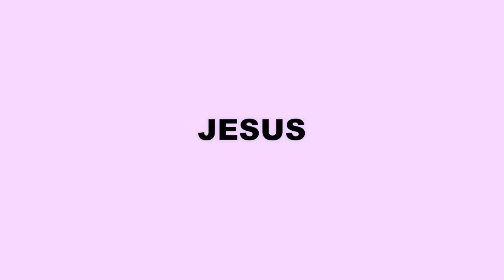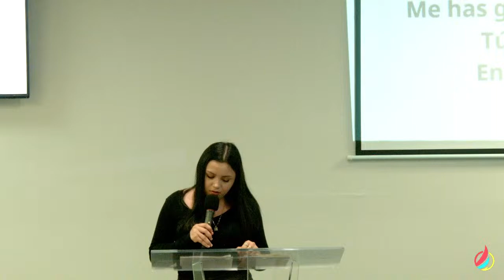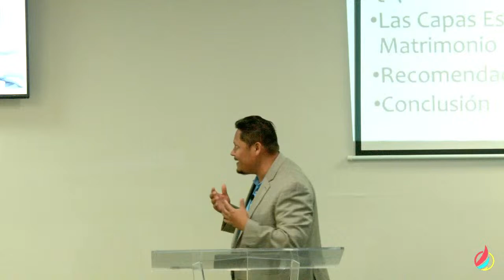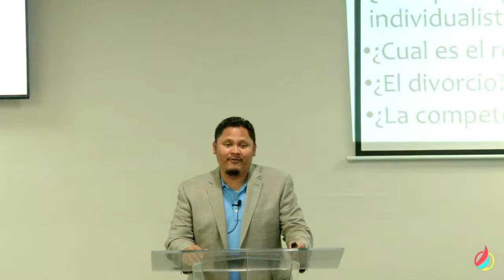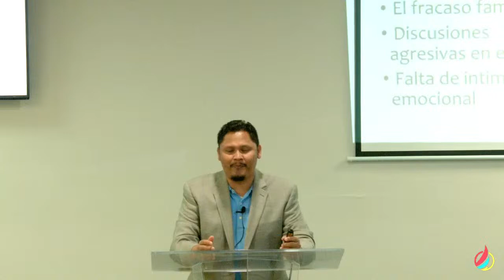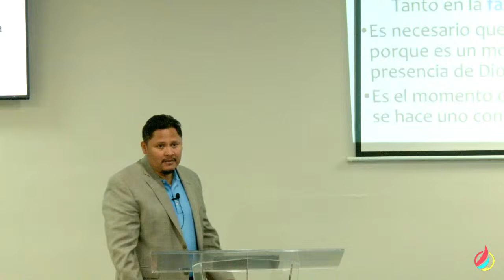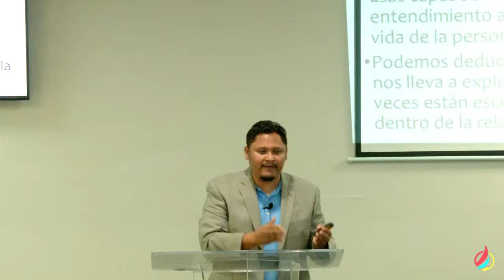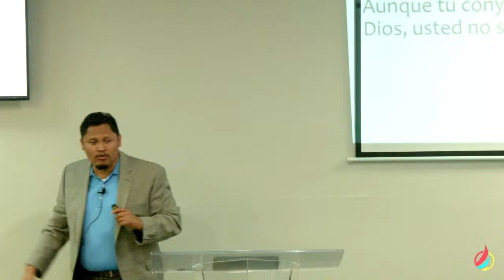Intimidad Espiritual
Min. David Lozano